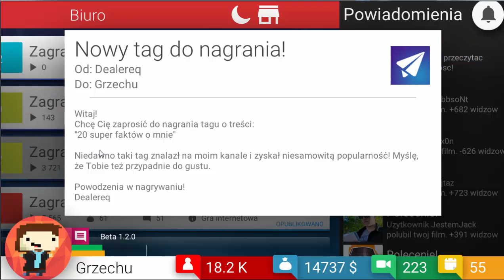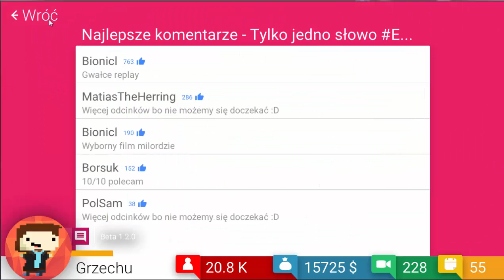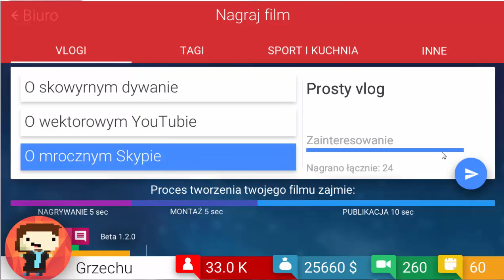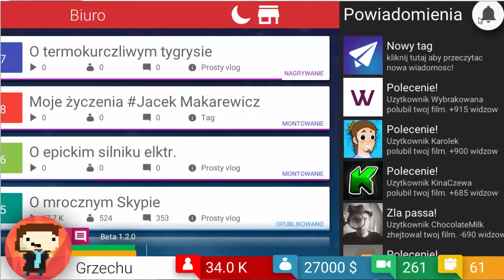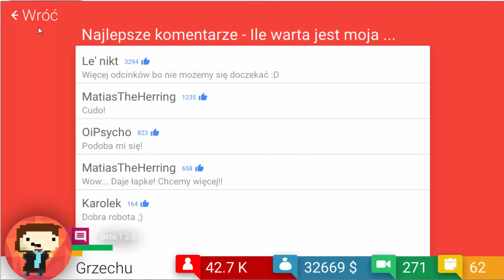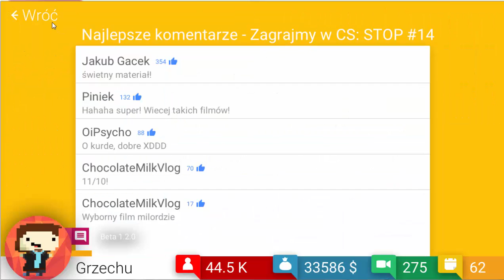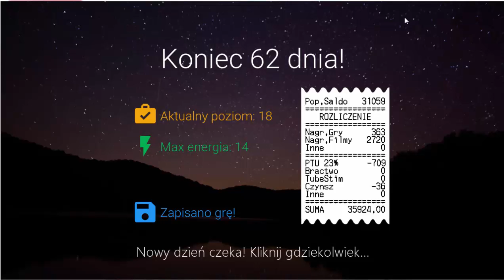TubeTycoon #4 Powracamy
PS. Przepraszam za intro ale coś się zepsuło.